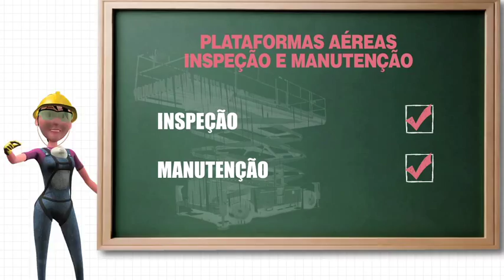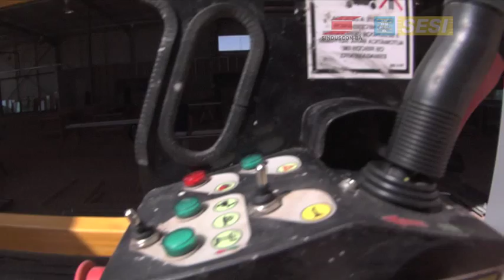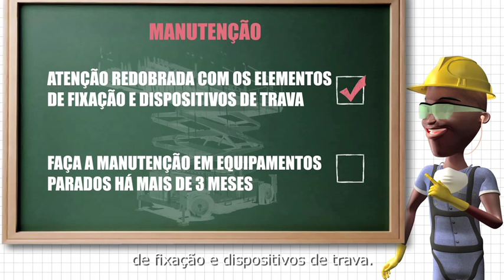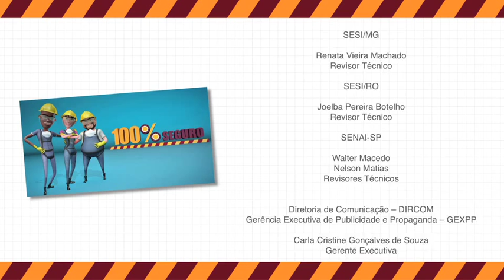Projeto Série 100% Seguro | Plataformas Aéreas - Parte 2 (Versão Completa)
Para operar a plataforma aérea, é preciso conhecer mais alguns detalhes. Só trabalhador qualificado pode fazer instalação, manutenção e inspeção diária. Um profissional legalmente habilitado supervisiona toda a equipe.

Antes de começar, confira o estado das peças, faça o teste para garantir o funcionamento de tudo: dispositivo de segurança do equipamento; controle de operação e emergência; dispositivo de proteção individual e contra quedas; sistema de ar, hidráulico e de combustível; painéis, cabos e chicotes elétricos; pneus, rodas, placas, sinais de aviso e de controle; estabilizadores, eixos expansíveis e a estrutura em geral.